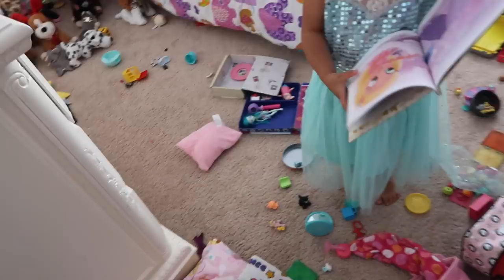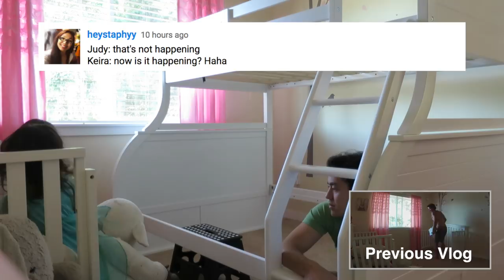We Have a Dilemma - August 26, 2017 - ItsJudysLife Vlogs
Judy's Links

Benji's Links

Vlog Camera We Use:

Blendtec Blender